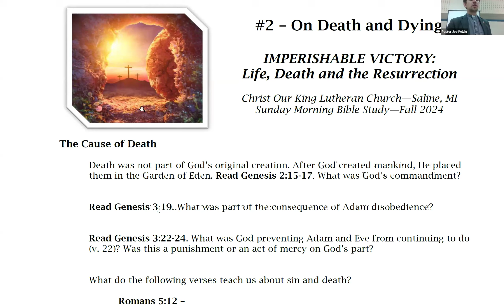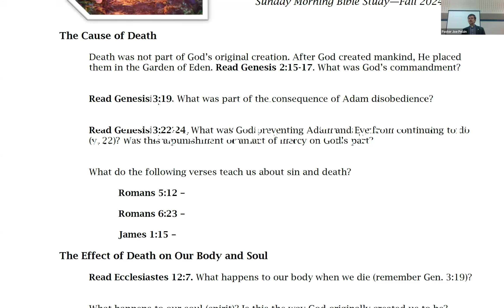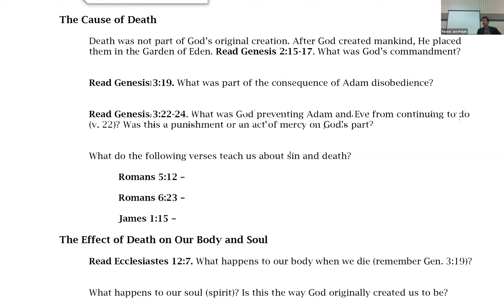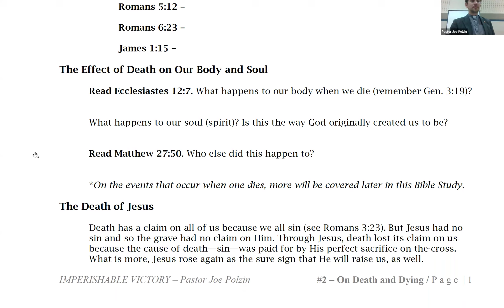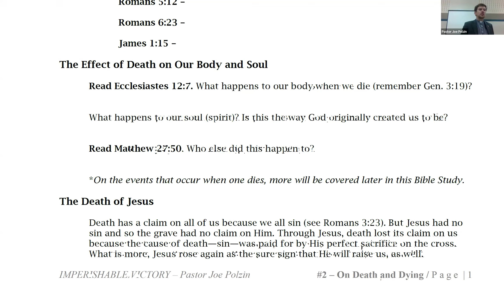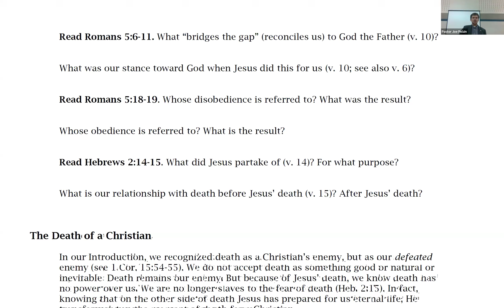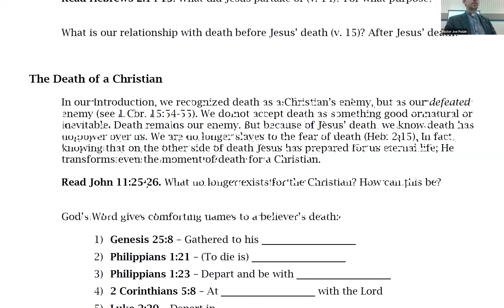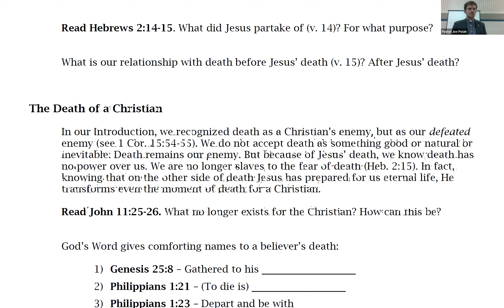Bible Study - Imperishable Victory (Pastor Polzin) - Session 02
Sunday Morning Bible Study - Imperishable Victory (Pastor Polzin)
Life, Death, and the Resurrection